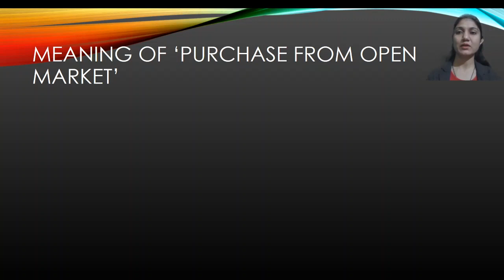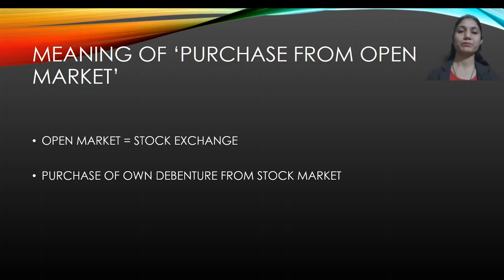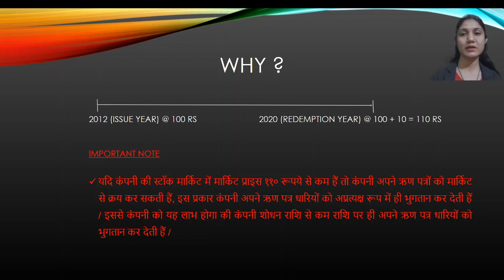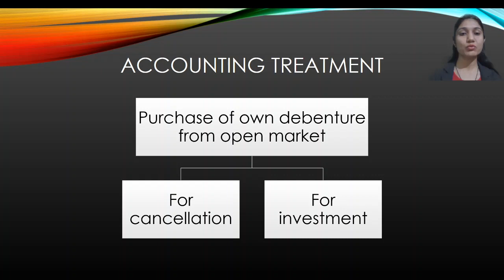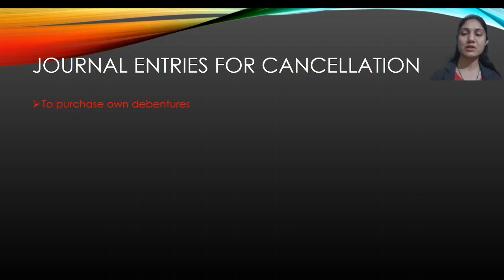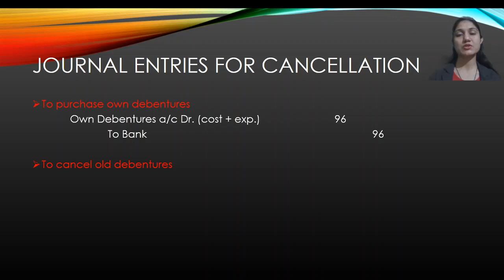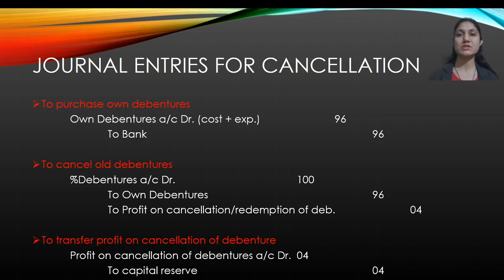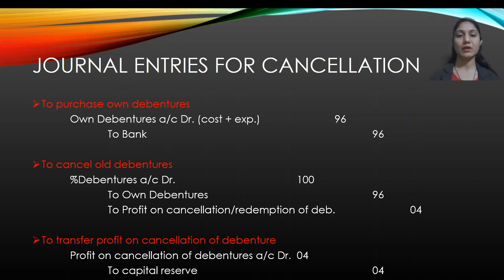REDEMPTION OF DEBENTURE PURCHASE FROM OPEN MARKET